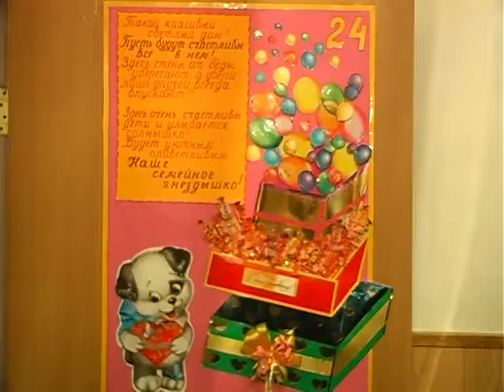Детский дом № 1